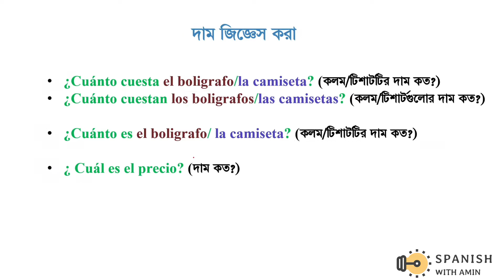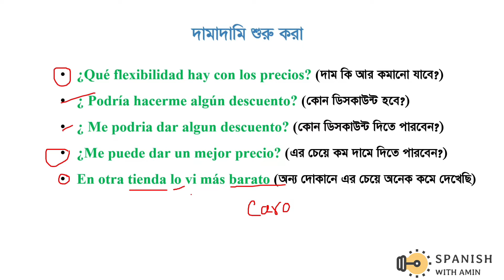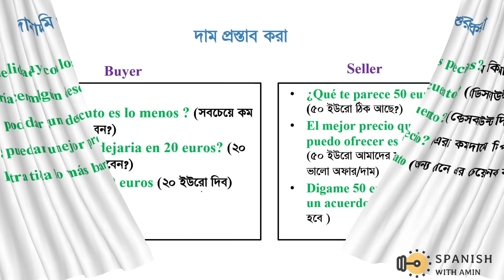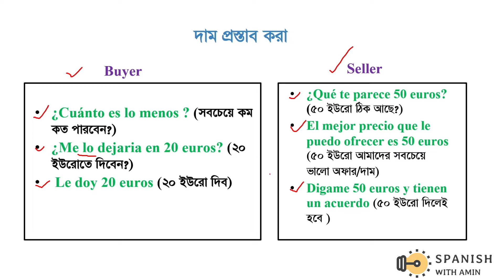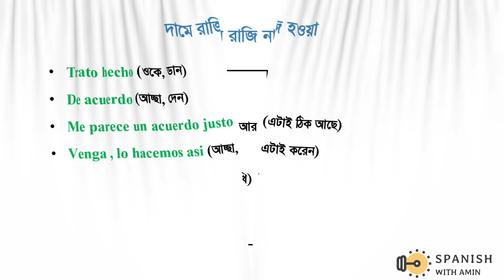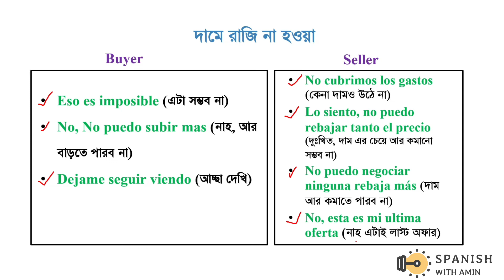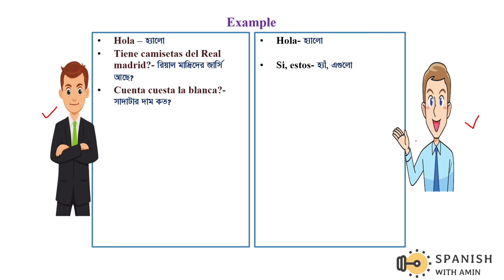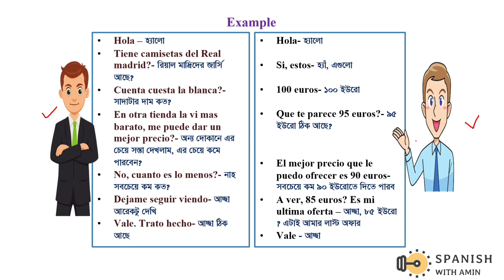স্প্যানিশে যেভাবে দামাদামি করবেন || Daily Spanish (10): How to Bargain in Spanish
In this video we are going to learn how to bargain in Spanish.

এই ভিডিওতে আমরা স্প্যানিশে দামাদামি করা শিখব। ভিডিওটি দেখে কোন কনফউশন তৈরী হলে অবশ্যই কমেন্ট করে জানাবেন, আমি যথাসাধ্য উত্তর দেয়ার চেষ্টা করব।

Spanish With Amin || বাংলায় শিখি স্প্যানিশ

Learn  Spanish in Bangla,
Banglay Spanish,
বাংলায় স্প্যানিশ,
Spanish in Bangladesh,
Spanish in Dhaka,
স্প্যানিশ বাংলা,
স্পেনীয় ভাষা,
স্পেন ভাষা,
স্প্যানিশ ভাষা,
স্পেনিশ,
Spanish language learning in bangla,
স্প্যানিশ ভাষা শিক্ষা,
Bangla to spanish language,
Spanish to bangla language,
how learn spanish,
Spain,
learning spanish,
spanish learning,
Spanish language,